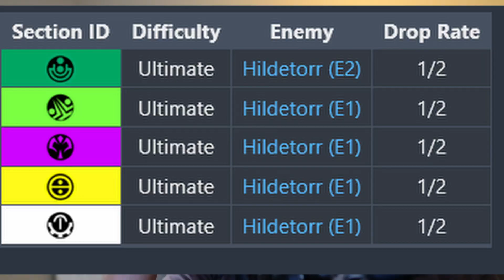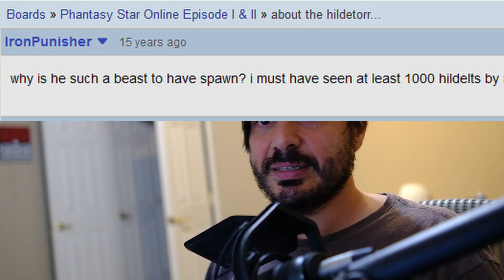Phantasy Star Online Made a Generation of Gamers Insane - And It Was Amazing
You can still find relics of the past on GameFAQS, PSO-World, and more of people absolutely pulling their hair out while hunting Heaven Punisher, Frozen Shooter, Psycho Wand, J-Sword, and more.  What was it about this retro Dreamcast, Gamecube, and Xbox game that made people go absolutely insane while looking for a rare weapon that they really didn't even need?

Well, the drops rates were legendary.  Let's make a drop rate of 1/299593?  Sure, why not.  Let's make an item drop from a rare spawn of an enemy that only spawns 3 times during quests.  Oh, and let's make the item not a guaranteed drop.  Sure.  Let's make them need multiple items that are all rare drops to make one rare item.  Then let's make them need to kill 100000 enemies with the item just to make it even more rare.

All this would make anyone a minor celebrity on their server if they even just had one 9 star rarity item.  It was instant status symbol and instant conversation piece in world which was new to so many people - the world of MMOs.